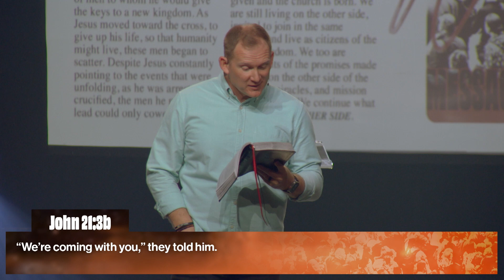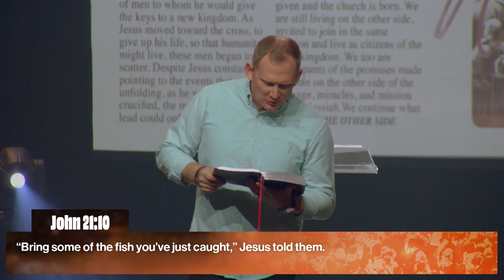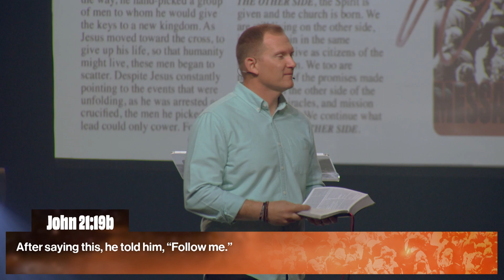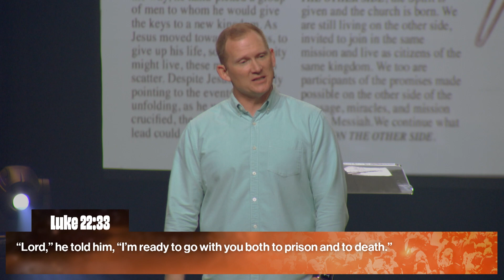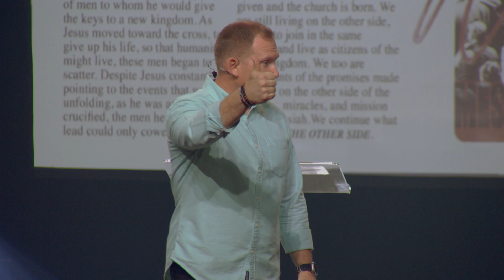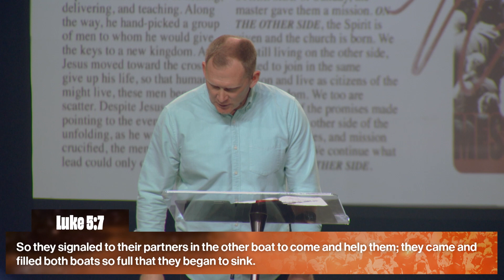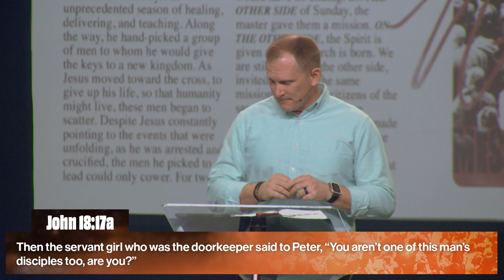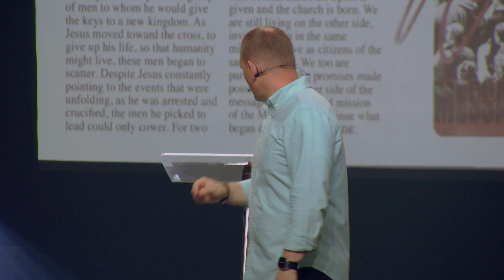Off of the Boat. Around the Fire. | Pastor Matt Smith | Vintage Church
Between the resurrection and the ascension of Jesus, he spent weeks gathering back his disciples. They would have a significant assignment and Jesus very intentionally sought to prepare them for it. Peter was still sitting in the shame and guilt of his denial. On the other side of that failure, Jesus so beautifully calls him back and reminds him of his purpose.